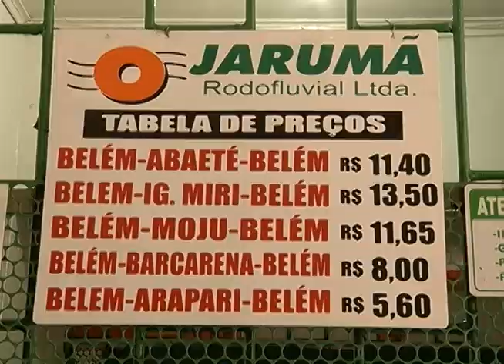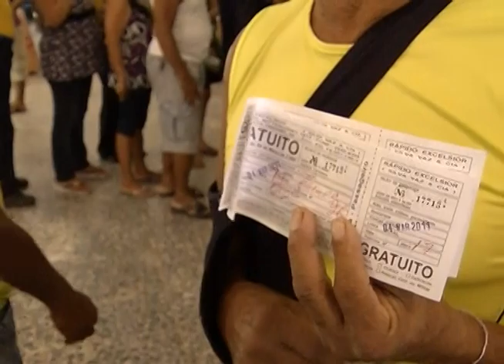Passagem para viagens de barco aumentam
O reajuste deste ano foi de até 20% em relação ao ano passado